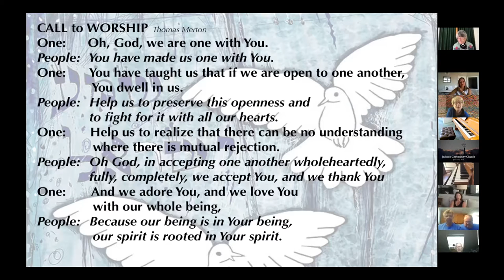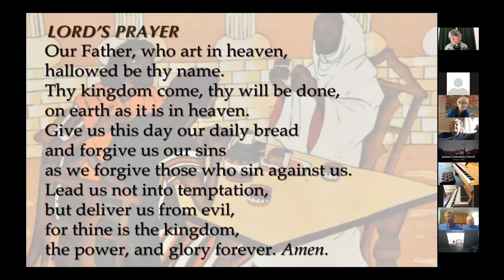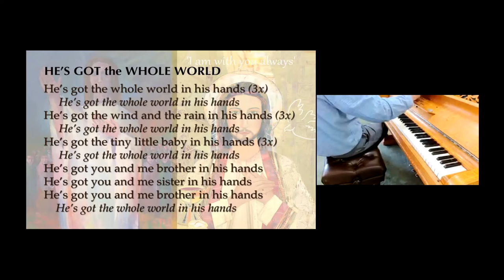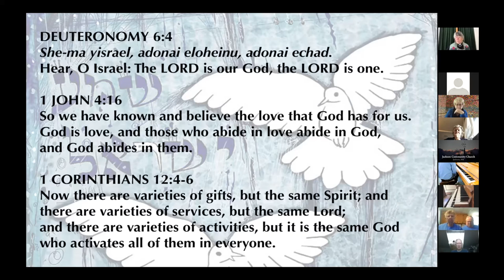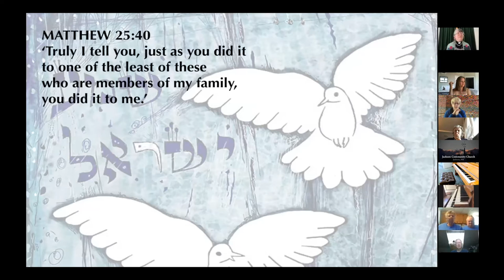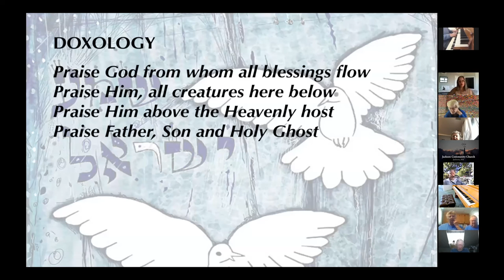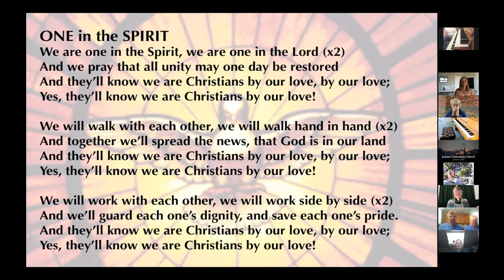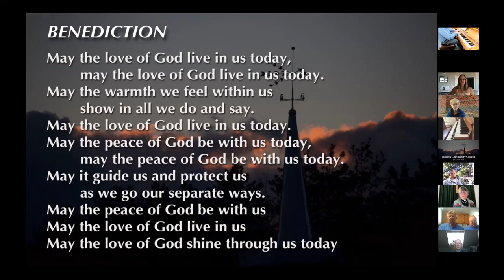JCC 091921 service